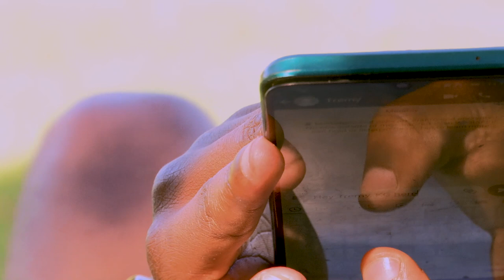No Control (Music Video)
Production By: Grace Moya, Sinazo Gulukunqu, Thato-Baholo Mangoali